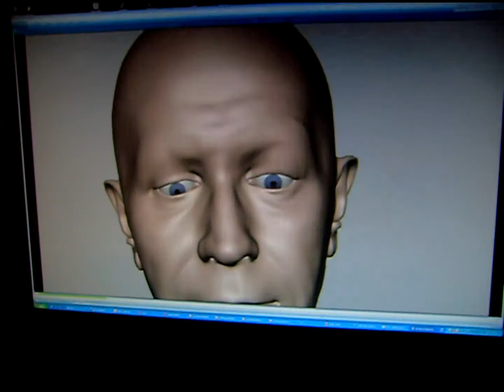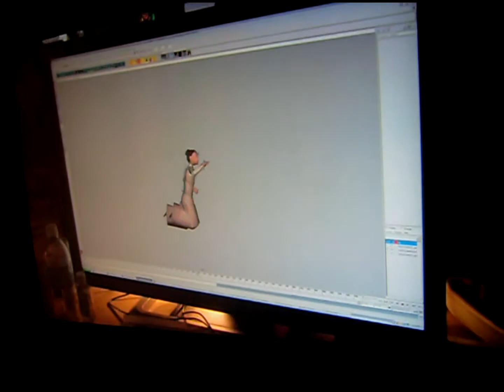Disney/HP/Amtrak's "A Christmas Carol" Train Tour, Houston, TX, Train Station, 8/11/09 (3)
FINALLY getting to step aboard this train, I shot only the decor in the first two cars in order to observe the wishes of the tour to refrain from taking pictures of anything in those cars. As for the other three, nothing was said, so I treated it as fairly as possible, focusing on one object or so without spoiling the rest of the tour.

My reaction of "awesome" when in the last car was that I smelled food, and saw the table, thus thinking that they were offering either some cider or something small Christmas time snack. Turns out it was just something they sprayed or something or other to make the entire car smelled like turkey, cider, pie, etc.